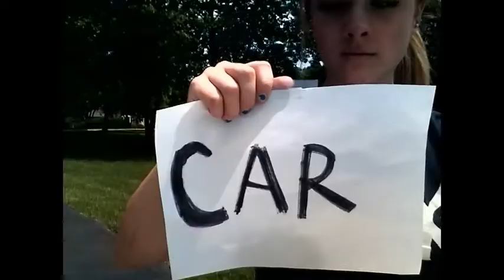Acid Rain - Kelsey Voytek and Natalie Fuchs